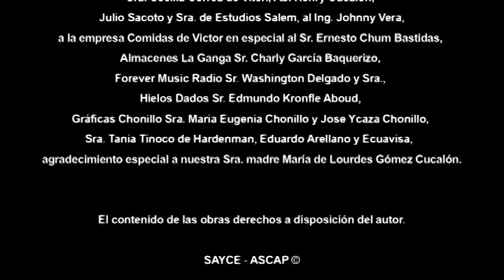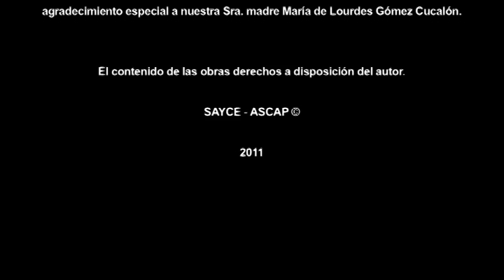I LOVE PARIS /BY EGBERTO & MARIA DE LOURDES /LIVE CONCERT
I  LOVE  PARIS SUNG   BY    EGBERTO   & MARIA DE LOURDES   /LIVE CONCERT  31  DE  JULIO    2011CENTRO  CULTURAL  SIMON   BOLIVAR  DE  GUAYAQUIL MAC